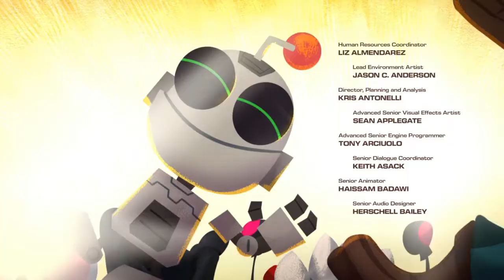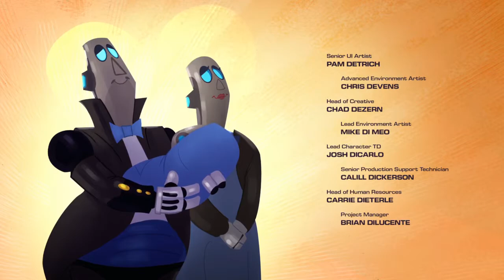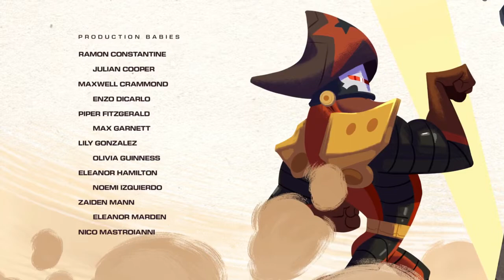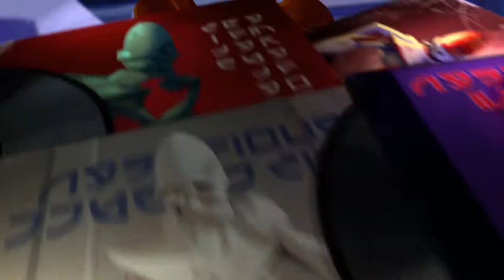RATCHET & CLANK - Una Dimensión Aparte - Cap 8 - Un Final Espectacular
RATCHET & CLANK - Una Dimensión Aparte - Cap 8 - Un Final Espectacular - En el capitulo de hoy damos fin a esta fantástica serie muy divertida y llena de acción donde los buenos ganan y los malos pierden como tiene que ser.